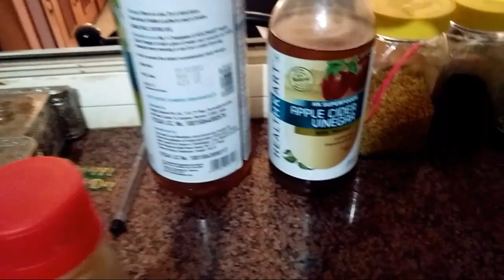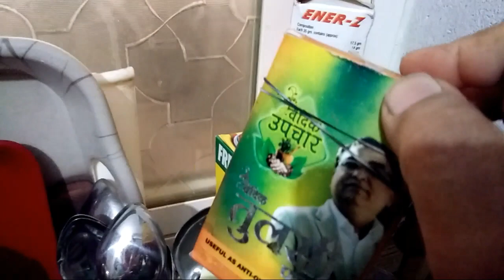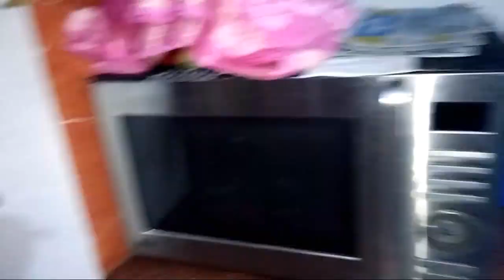INDIAN kitchen counter top organization ll kitchen tour 2018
My other vidio

my dressing table organization

indian kitchen cleaning routine

my morning routine  ll indian house wife mornings routines

indian living room cleaning routine

my home decor indian living room decor

indian special lunch routine